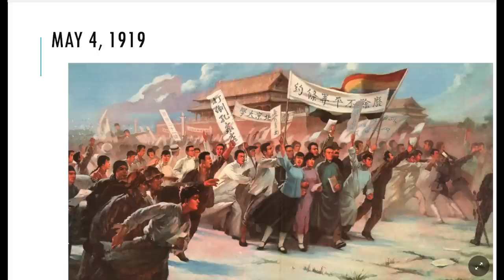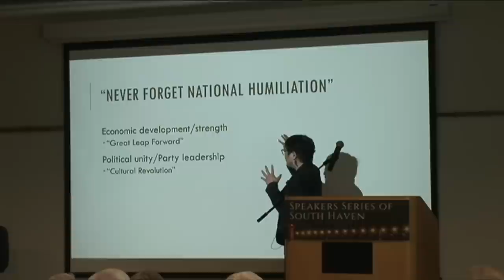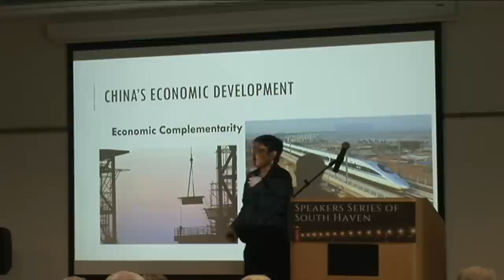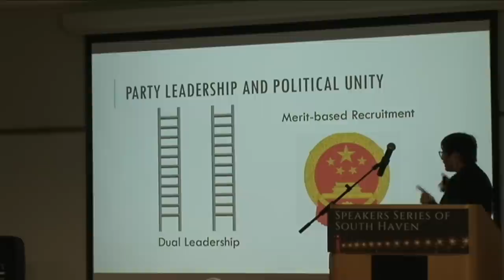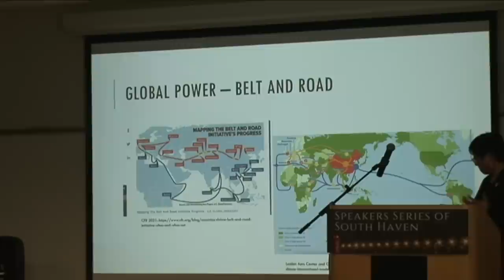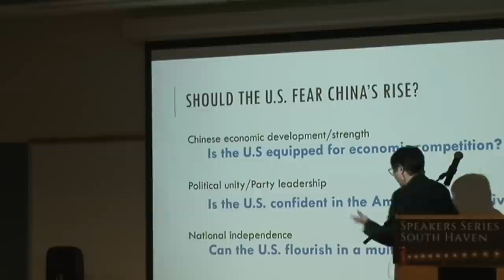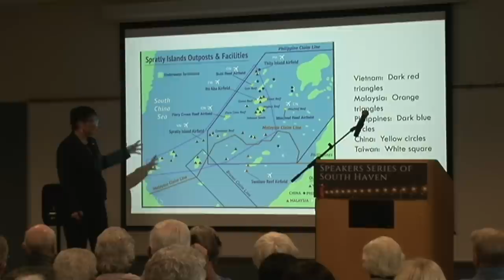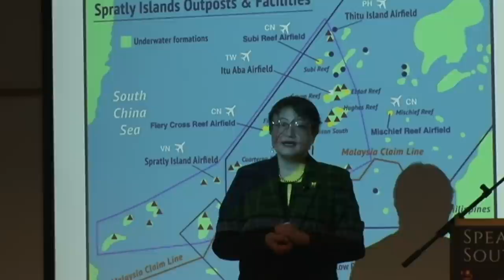Should The US Fear China's Rise?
Dr. Ann Lin, University of Michigan Associate Professor of Public Policy;
Director, Lieberthal-Rogel Center for Chinese Studies (LRCCS), explained how Chinese leadership understands Chinese power and position on the global stage. She  discussed how they tie these beliefs into an understanding of the privileged position that the United States has enjoyed, and thus what they feel they are entitled to claim.

Dr. Lin  explored whether Americans should feel threatened, challenged, or invigorated by China's ambitions and how we might respond.

                               SOUTHHAVENSPEAKERS SERIES. ORG